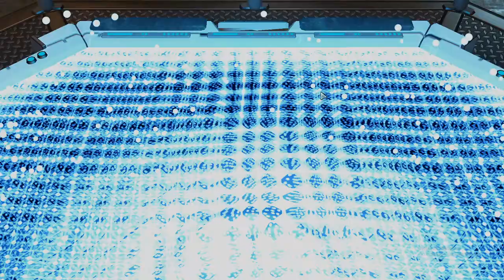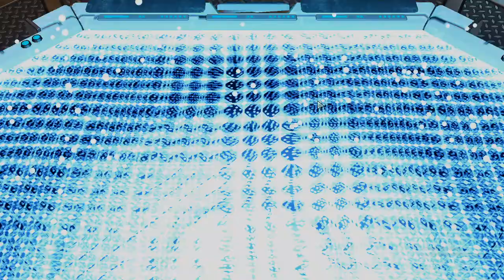(03) XCOM2 L/I - Lone Wolf Campaign